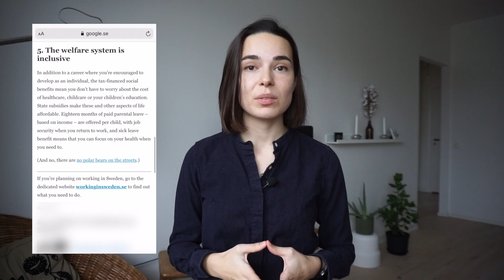Everything about the Stockholm tech bubble 👩‍💻 / 🇸🇪 Should you move to the Swedish Silicon Valley?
So many international startups are coming from Sweden; Spotify, Klarna, King, Mojang, EA DICE, Skype, iZettle, Peltarion as well as innovative bigger companies like IKEA, Volvo, Ericsson, SCANIA.

- Why is the Swedish environment so good for innovation in tech?
- How does it feel to work in the startup bubble in Stockholm?
- Why is Sweden so attractive to international tech workers?

00:00 Intro
00:17 Is Stockholm a Silicon Valley of Europe?
01:06 Prominent Swedish Startups
02:34 The Swedish Humbleness. The law of Jante
03:10 Government support
03:27 Swedish Universities support startups and innovation
04:20 How companies support their employees in starting their own businesses?
05:24 Hiring tech specialists from abroad
06:44 Why is it easy to innovate in Sweden? Technological adoption
08:53 Working culture in Companies
09:55 Workers rights
11:09 Equality, diversity and inclusion
13:00 Social benefits helping families and integration
13:44 The value of innovation
14:41 Work-life balance in Sweden. Do you need to grind and hustle?
16:59 The team-oriented dynamic
17:21 Inclusive welfare system supports workers
17:51 Can you earn a lot of 💸💸💸 in Sweden?
18:26 What could be the reason to move to Sweden for work?
19:04 Important Disclaimer: How the tech bubble is different from the rest

The article I am talking about: "5 reasons to work in Sweden"
How is it to work in Sweden as an international?